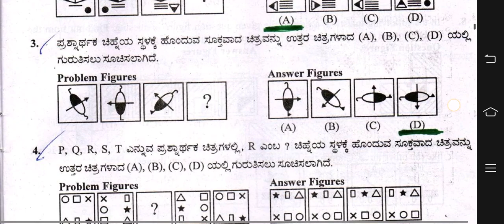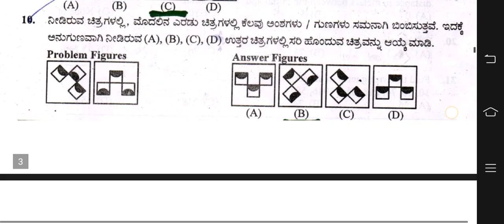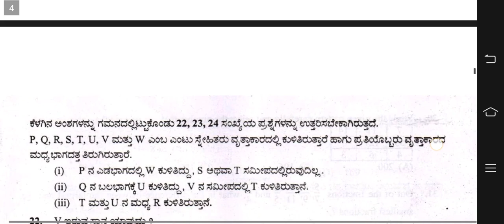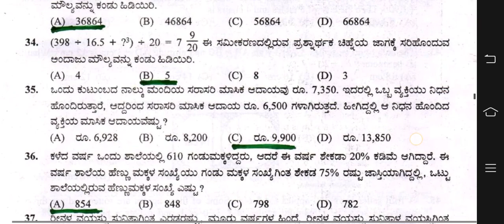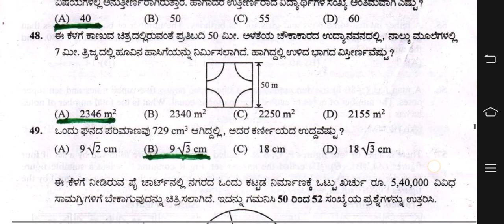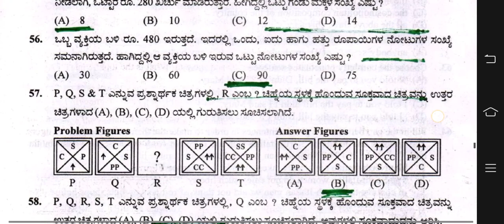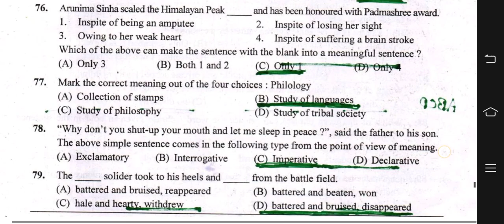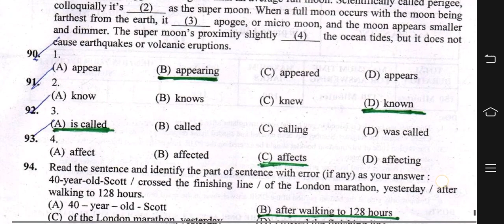Welfare & Obc Department in SSC / Banking - Free Coaching Centre Exam - Question paper & Key answer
Sw.kar.nic & OBC Deprtment Free Coaching Centre